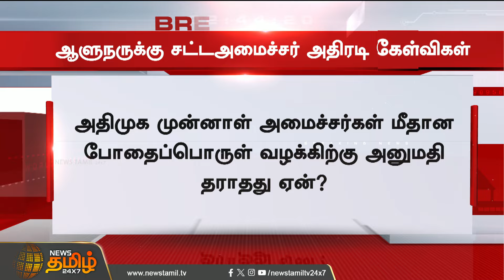BREAKING | ஆளுநருக்கு சட்டஅமைச்சர் அதிரடி கேள்விகள் | Newstamil24x7 | Governor RN Ravi | S Regupathy